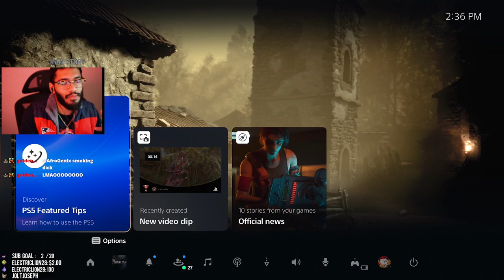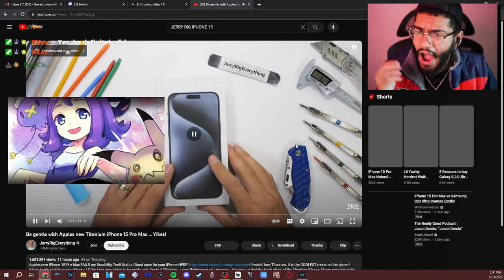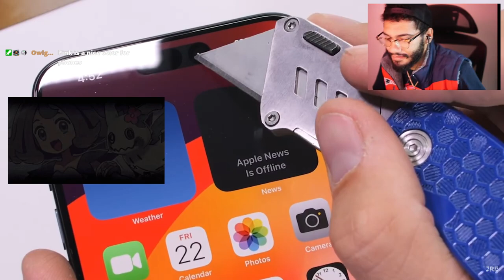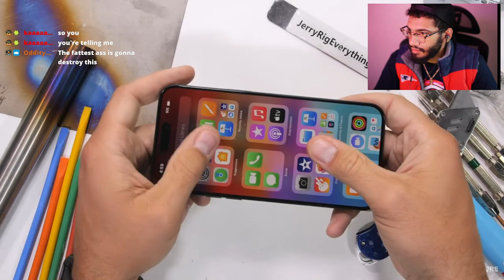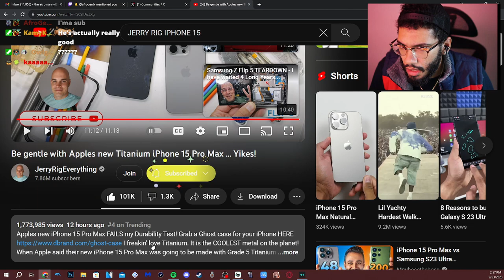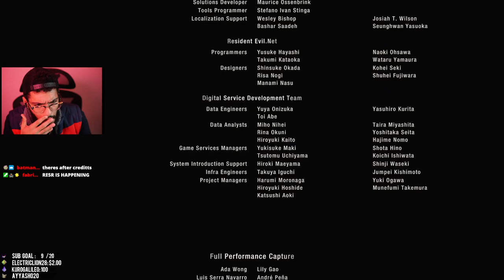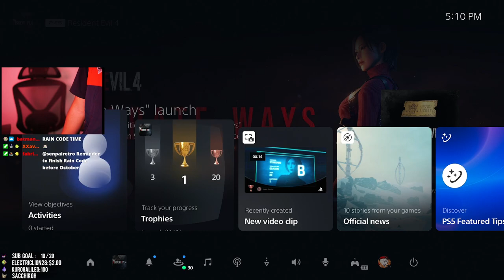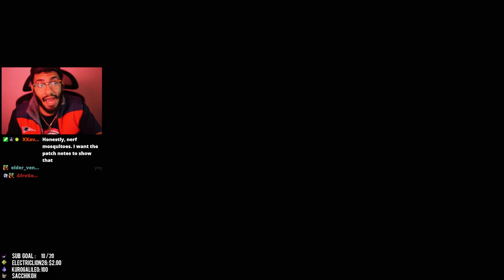Retro plays Resident Evil 4 DLC Separate Ways - Part 2 (Finale)